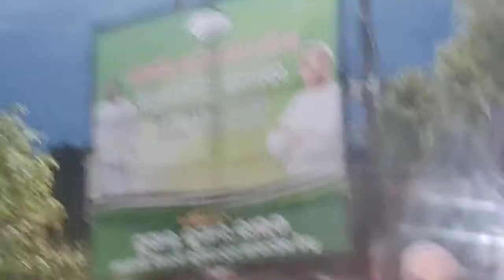Dekhantu Ama Jagannath mandir//saturday vlog//odiavlog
Dekhantu Ama Jagannath mandir...saturday vlog